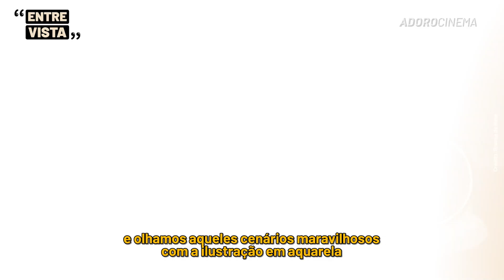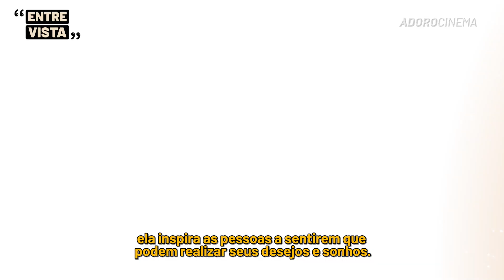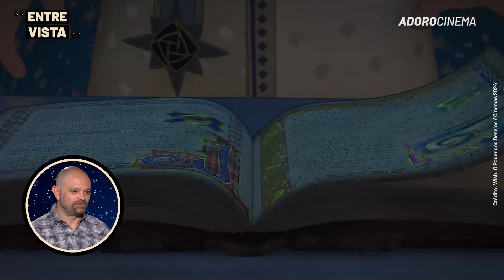WISH - O PODER DOS DESEJOS: EQUIPE REVELA EASTER EGGS E INSPIRAÇÕES NA NOVA ANIMAÇÃO DA DISNEY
Na comemoração de 100 anos do Walt Disney Studios, chega aos cinemas uma nova animação cheia de referências e easter eggs que vão fazer todos os fãs se emocionarem com Wish - O Poder dos Desejos. Em entrevista exclusiva para o AdoroCinema, Jennifer Lee (Roteirista e Produtora Executiva), Chris Buck e Fawn Veerasunthorn (diretores), Peter del Vecho e Juan Pablo Reyes (Produtores) e Renato dos Anjos (Supervisor de animação) contaram um pouquinho sobre a criação desses novos personagens, as referências a clássicos do passado, além do impacto que eles querem gerar com as aventuras de Asha no Reino de Rosas. Confira: